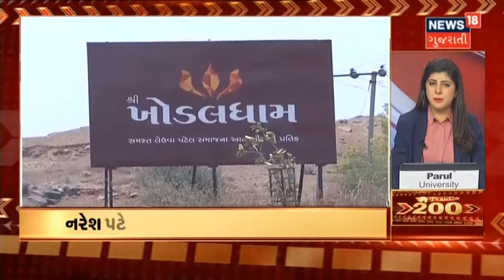Gujarat 200 જુઓ News 18 ગુજરાતી પર | News18 Gujarati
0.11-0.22 રાજ્યમાં સતત વધતો ગરમીનો પારો

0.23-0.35 રાજ્યમાં બે દિવસ બાદ ઘટશે ગરમીનો પારો

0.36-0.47 ઉત્તર ગુજરાતમાં તાપમાન 48 કલાક રહેશે યથાવત